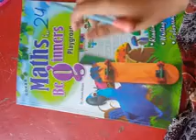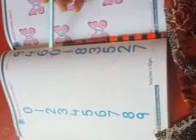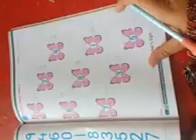P.g lec 24 Math Written activity